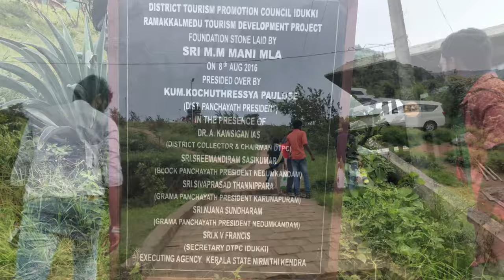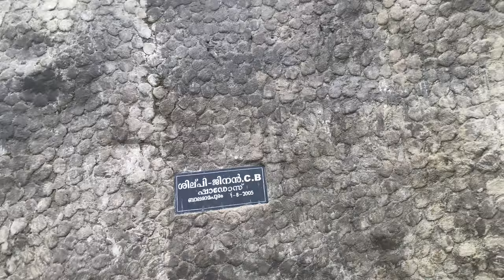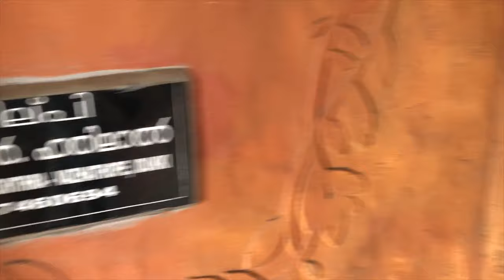Ramakalmedu and Kuravanmala site seeing Journey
Location
It is located about 15 km from Nedumkandam on the Munnar-Thekkady route. Nearby towns are Thookkupalam (5 km), Kattappana (25 km), and Kumily (40 km).